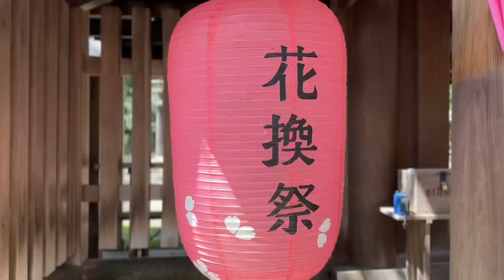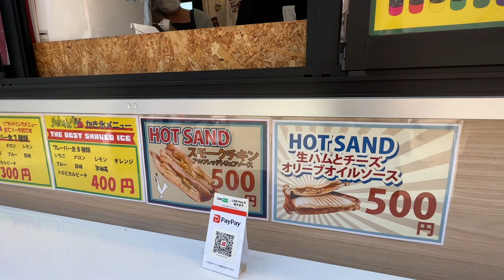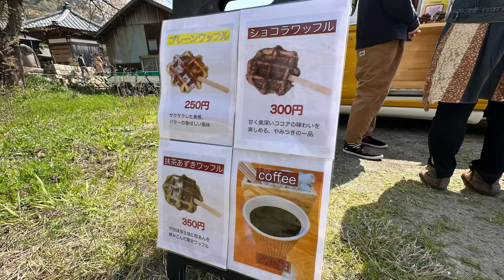ロマンチックなお祭り#桜 恋 癒し、2023年4月1日福井県敦賀市にある恋の宮「金崎宮」の花換えまつりに行って来ました。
金崎宮へ桜見物に訪れた男女が「花換えましょう」と声をかけあい、桜の小枝を交換することで思いを伝えたといわれる、ロマンチックなお祭りです。
「花換え」をしたカップルは将来幸せに恵まれるといわれています。